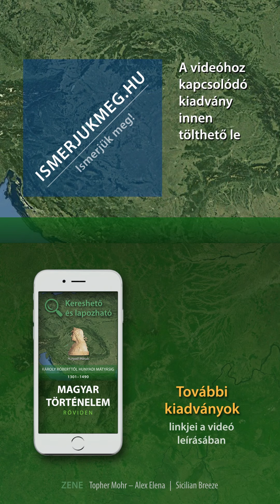Magyar történelem röviden | Kr.e. 1000-997 | v 2.0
A J Á N L Ó

Video Series. Edited by: Andras Viragvolgyi